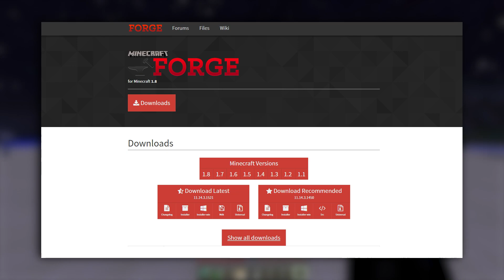Skyrim in Minecraft! - Dragon Shouts Mod Review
Hey, heute mal eine ziemlich coole Mod für euch. Viel Spaß! :3